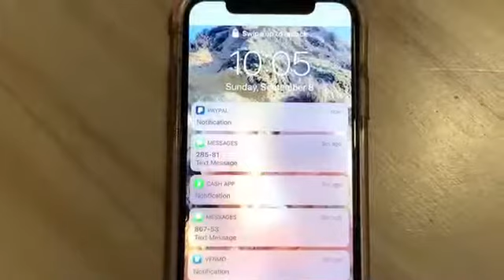Slip Cash Payment Marriott housekeeping gratuity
Tipping the housekeeping at hotels.  The Fastest, most efficient, most conveniently discreet payment method known in existance.